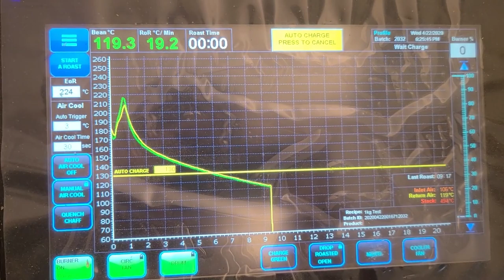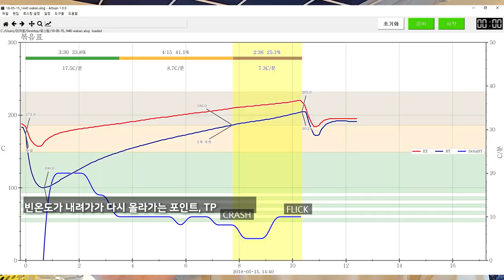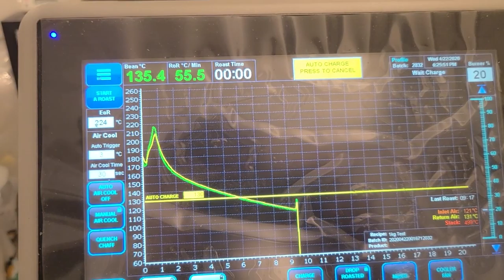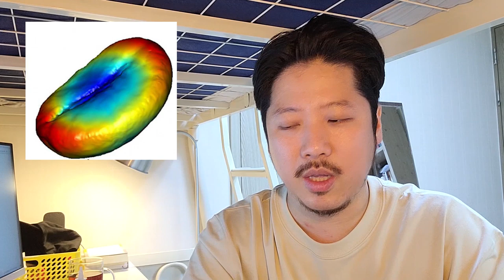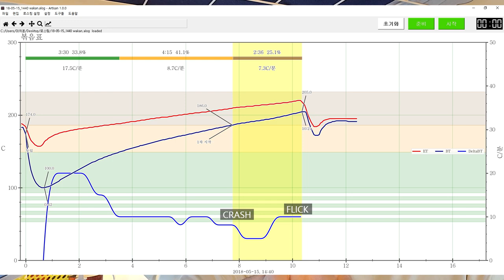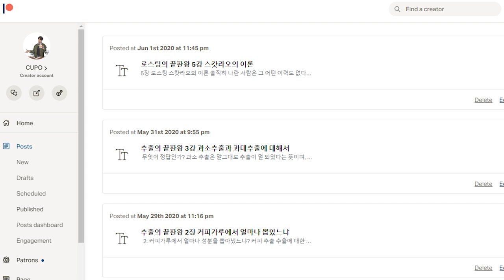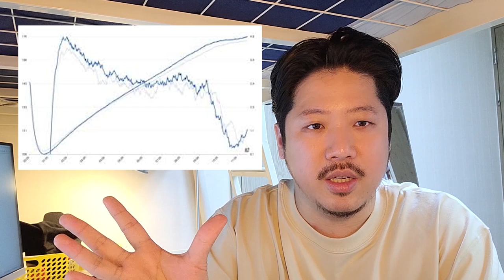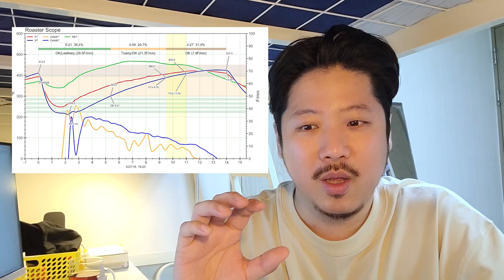로스팅 프로파일을 해석하기 위해 | 로스팅 핸드드립 바리스타 커핑 스캇라오 Scott rao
아직 5강...남았돠.